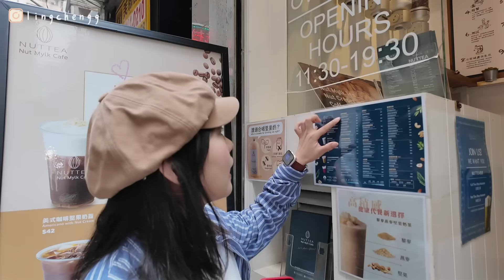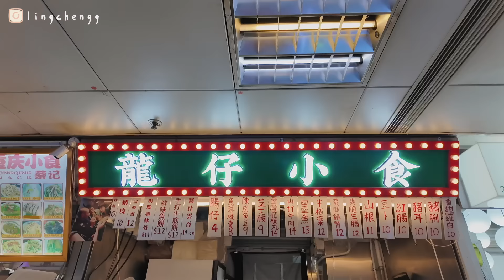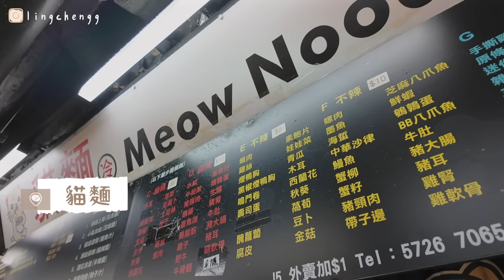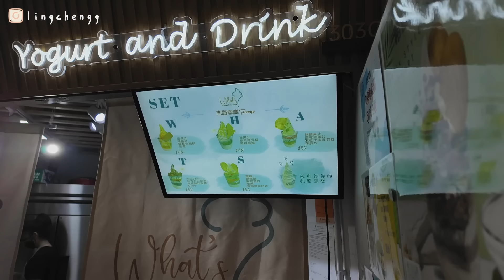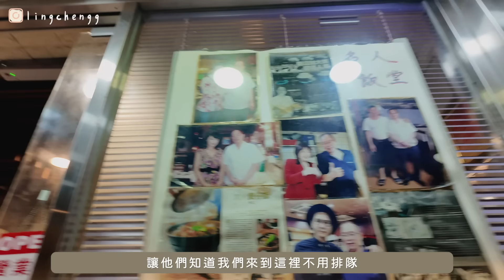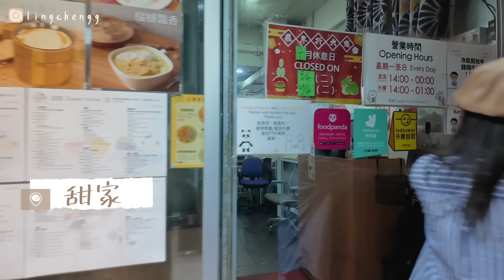香港VLOG🇭🇰 朋友推介的5間葵廣必食🍢回憶殺💥掃街+夾公仔💬西環人氣煲仔飯😋 | 金鈴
📍0:25 NUTTEA 堅果奶茶
地址：中環皇后大道中151-155號兆英商業大廈地下C2號舖

📍1:40 龍仔小食 🍢
地址: 葵芳葵富路7-11號葵涌廣場2樓C11A號舖

🍋 5:22 檸檬樹下🍋
地址：葵芳葵富路7-11號葵涌廣場2樓2001號舖

🍬5:07 夾糖：Bubble Jelly🍬
地址：葵芳葵富路7-11號葵涌廣場2樓C12B號舖

📍7:56 坤記煲仔小菜🍚
地址：西環西營盤皇后大道西263號和益大廈地下1號舖

📍9:18 甜家
地址：香港西環德輔道西208號號地舖

【Nata介紹的葵廣必食清單】

📍2:16 貓麵
地址: 葵芳葵富路7-11號葵涌廣場2樓2011號舖
推介：⭐麻辣手撕雞🔥

📍4:30 啖啖肉 Damdamyuk
地址: 葵芳葵富路7-11號葵涌廣場潮流廊二期2樓2008A號舖
推介：⭐炸雞必試酸忌廉🔥

📍6:47 What’s Yogurt and Drink
地址: 葵芳葵富路7-11號葵涌廣場3樓303C號舖
推介：⭐乳酪雪糕🍦

（今次未去的）
📍豆花咖啡：
Free D Coffee
地址: 葵芳葵富路7-11號葵涌廣場2樓97B號舖

📍拿破崙好食（酒店餅廚開）：
DP Dessert
地址: 葵芳葵富路7-11號葵涌廣場1樓7B號舖

3:49 夾公仔🧸

| 關於Ling Cheng |

香港大學韓國研究&比較文學畢業，2016年居韓至今。韓國旅遊節目主持、全職youtuber。
喜歡旅行，卻又喜歡享受宅在家和三隻主子窩在一起的矛盾水瓶座。